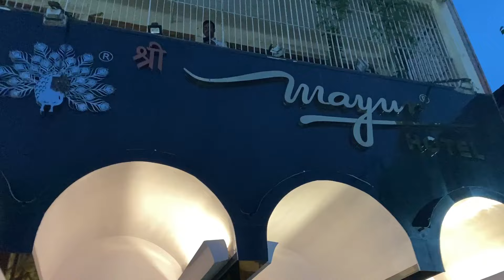Gold ki gift kesi lagi hai batana ? 🎁 or hum phir chale ghumne 🚂